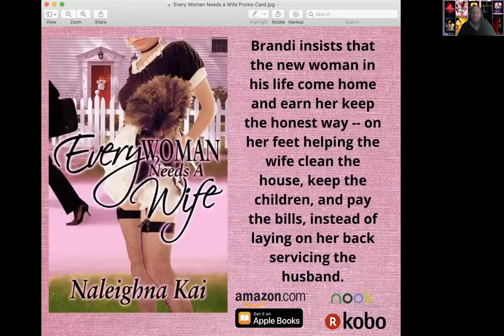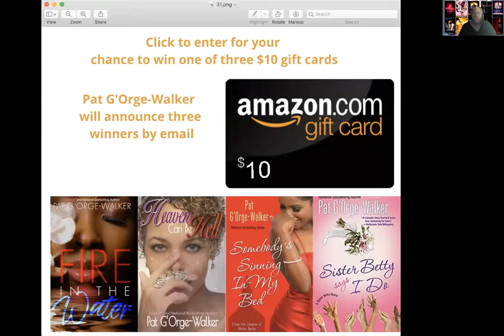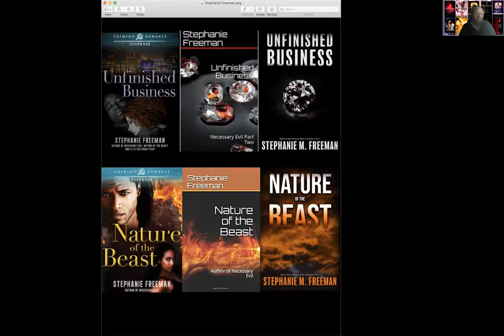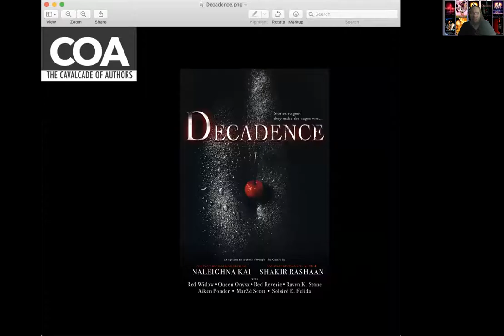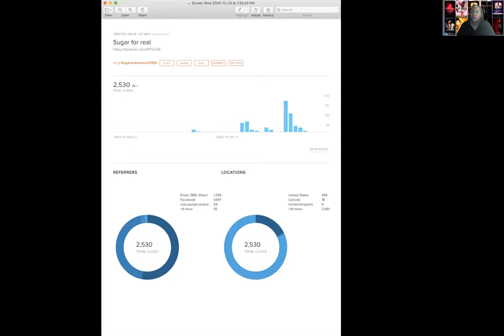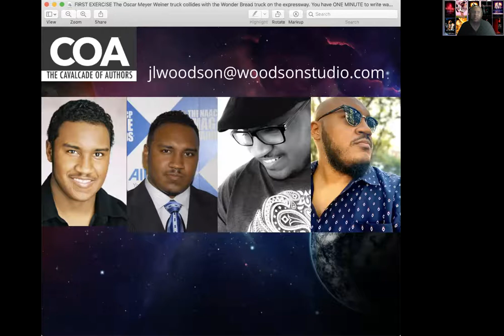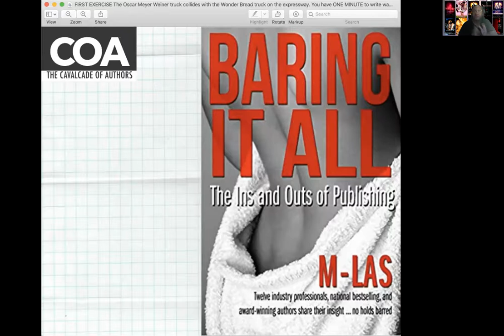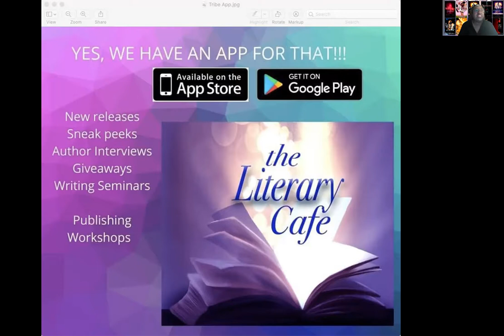Marketing & Promotion in EyeCu Reading and Chatting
EYECU MARKETING & PROMOTION SESSION WITH USA TODAY BESTSELLING AUTHOR, NALEIGHNA KAI
Links mentioned in the session:
RECORDED CLASSES:
Writing, Editing, Advanced Writing, Publishing, Branding and Covers, Marketing & Promotion